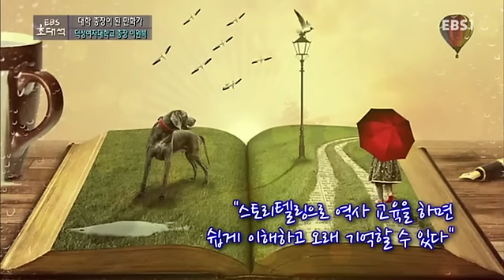EBS 초대석 - 대학 총장이 된 만화가 - 덕성여자대학교 총장 이원복_#002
대학 총장이 된 만화가 - 덕성여자대학교 총장 이원복

'먼 나라 이웃 나라'의 저자 이원복의 이야기를 들어보자